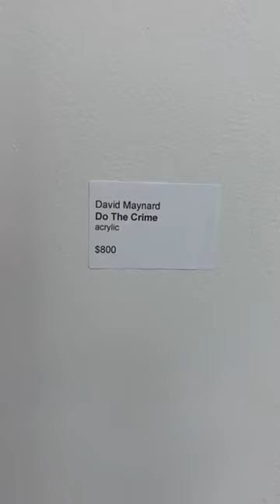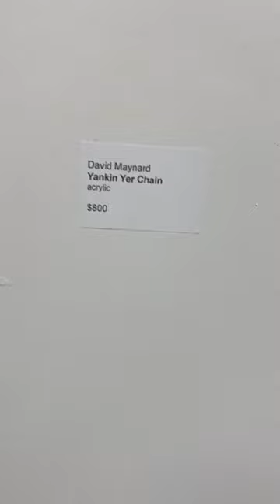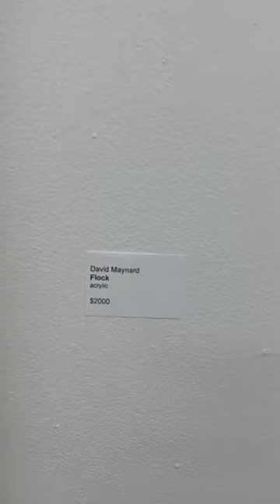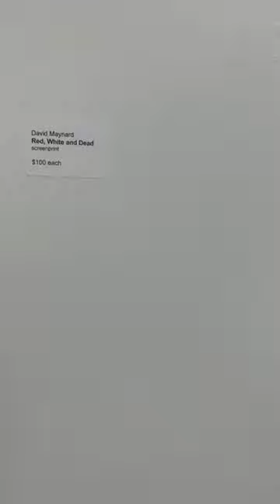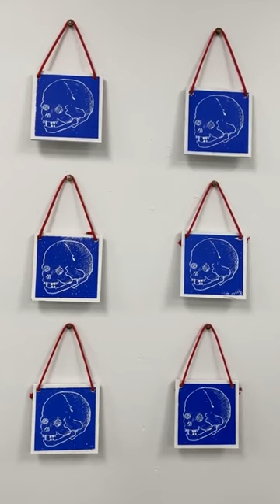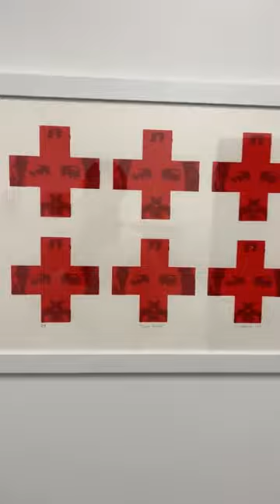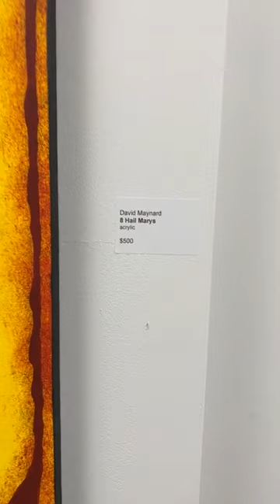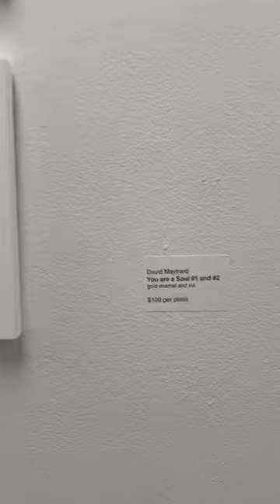David Maynard Gallery Walkthrough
Join Akron Soul Train Artist-in-residence David Maynard for a tour of his exhibit, "State of Grace." Learn more about his process and how he forms his concepts from the barrage of images from the world around him.